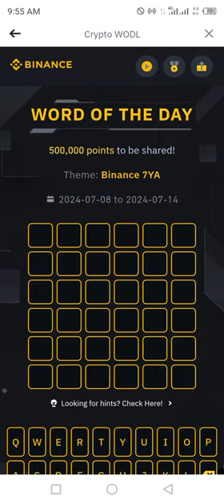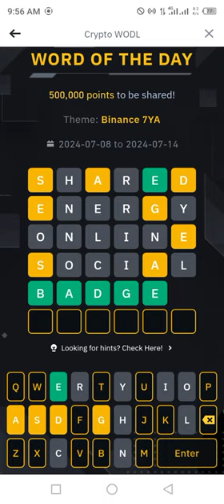Binance Word of the day today Crypto theme Binance 7YA wotd answer WODL 12 July 2024